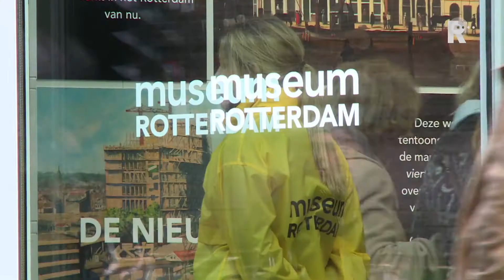Duizenden bezoekers Museum Rotterdam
Ongeveer twaalfduizend mensen hebben het openingsweekend van Museum Rotterdam bezocht.  Na drie jaar pop up-tentoonstellingen op wisselende locaties heeft het museum een vaste plek gekregen in het Rotterdamse centrum. Burgemeester Aboutaleb opende het museum vrijdagavond in het vernieuwde Timmerhuis van architect Rem Koolhaas. Het hele weekend kon het publiek gratis naar binnen.Er zijn drie tentoonstellingen te zien in Museum Rotterdam. Ze gaan over de oude nederzetting aan de Rotte, de wederopbouw na de Tweede Wereldoorlog en de moderne stad die Rotterdam nu is. Ook zijn er portretten te zien van Rotterdammers en hun dagelijkse leven.